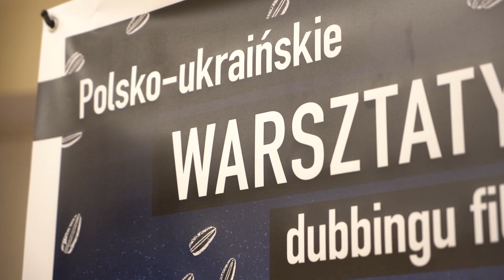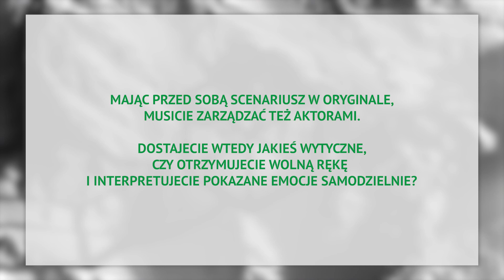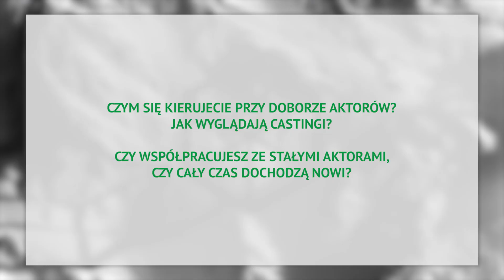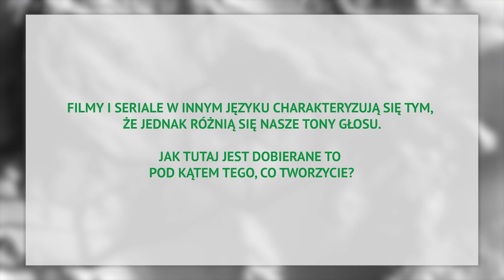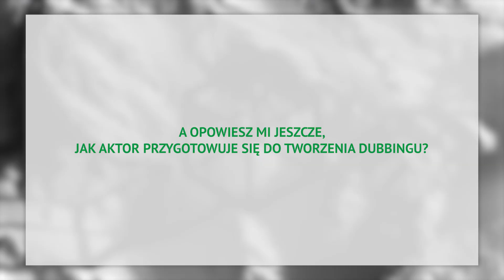Mariana Jankewycz - MariAm - Dubbing workshops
Mariana Jankewycz - MariAm i Przemek Młyńczyk przeprowadzili na LFF22 polsko-ukraińskie warsztaty dubbingu filmowego.
Rozmawiał Mateusz Szałkowski
Mariana Jankewycz - MariAm and Przemek Mlynczyk conducted a Polish-Ukrainian dubbing workshop at LFF22.
Conducted by Mateusz Szałkowski